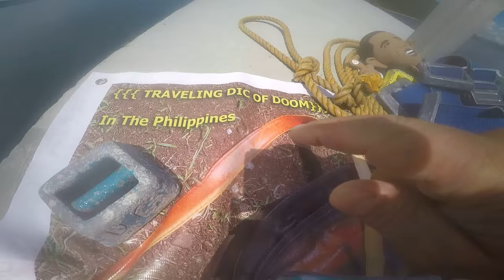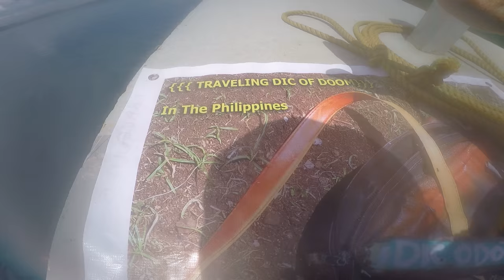Scuba diving in the Philippines with The Department of Defense a.k.a. the TRAVELING DOD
[{ MICHAELS TOP 20 FAN PICKED VIDEOS ~ THE RABBI JEW BARKER SERIES ]}

COST OF LIVING IN THE PHILIPPINES PENSION HOUSES or HOTELS & FOOD IN BACALOD DUMAGUETE PHILIPPINES

COST OF LIVING IN THE PHILIPPINES PENSION HOUSES OR HOTELS & FOOD PRICES IN BACALOD DUMAGUETE PHILIPPINES

COST OF LIVING IN THE PHILIPPINES TOILET PAPER or the Jesuit Pope? EITHER WAY MY DERRIÈRE GETS CLEAN

OBAMA GOES ISLAND HOPPING ALONA BEACH BOHOL PHILIPPINES a RABBI JEW BARKER PRODUCTION

Political Comedy Clinton 2016 Obama comedy videos & Owl on Dollar Bill Ark of the Covenant videos

SCUBA DIVING BOATS IN THE PHILIPPINES ARE COMPLETELY DIFFERENT then dive boats in America and although this video is for comedic purposes only you will still see the sights and sounds of SCUBA diving in the Philippines while we traverse through giant coral mountain ranges up to 500 feet in height.

You will see the intricacies of a standard dive boat in the Philippines and how it is laid out and also we have some Obama comedy for you ladies and gentlemen so grab some popcorn sit back and relax and remember to give the video a thumbs up if you like the video and subscribe to my Channel for thousands more just like this.
Also share on

GOPR1714